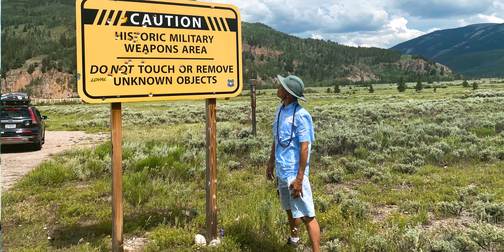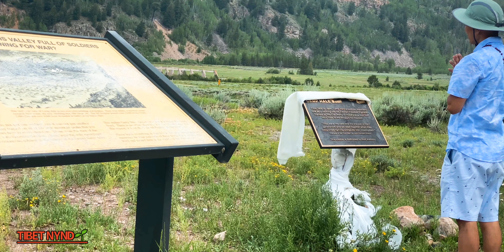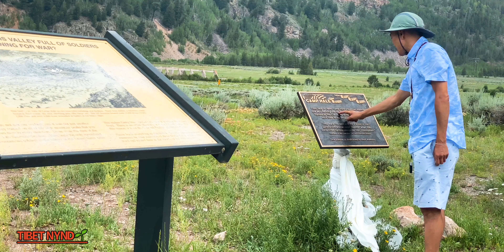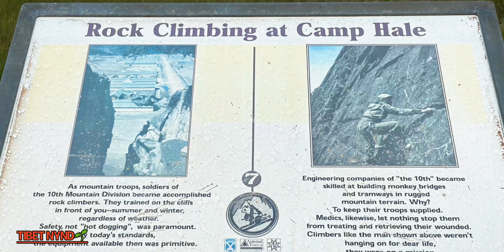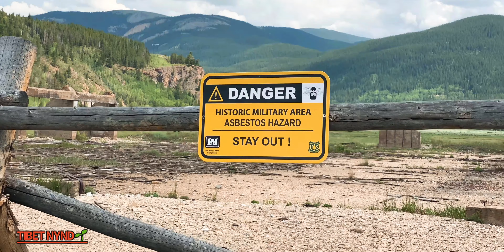Tibet’s relation to Camp Hale // 1959 // Episode 11 || New Tibetan Vlog || Colorado🌱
This land is full of memory and energy I got, The nature is evidence who sacrifice for their own land , right now only two army left in this world, I guess,

ཁ་བྱང་= 10th Mountain Division Memorial Hwy,, Leadville, CO 80461

འབུ་སྲིན་འདུས་ལ་བལྟས་ཚེ་འཆམ་མཐུན་འདྲ།
དངོས་སུ་རང་དོན་གཡོ་སྒྱུ་ཁོ་ན་བཅང་།
དེང་དུས་རང་རེ་སྤྱི་ཚོགས་དེ་བཞིན་མངོན།
ཅི་སྟེ་དེ་ལྟར་མིན་ཚེ་བཟོད་སྲན་ཞུ།།